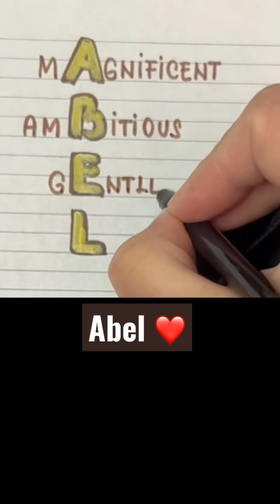Meaning of the name ABEL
✨A name is much more than just a name! Hidden within your name is a SPECIAL meaning✨